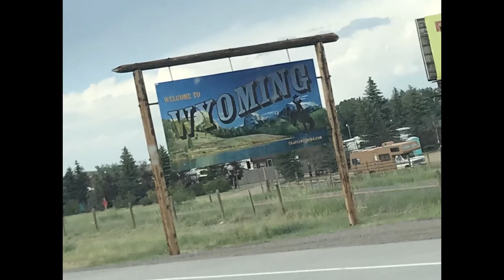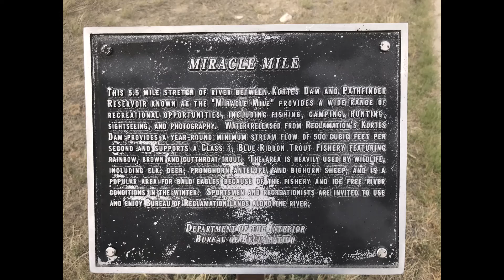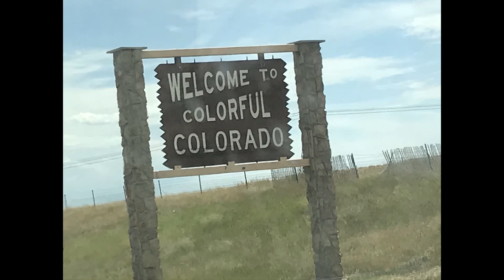North Platte July 2020